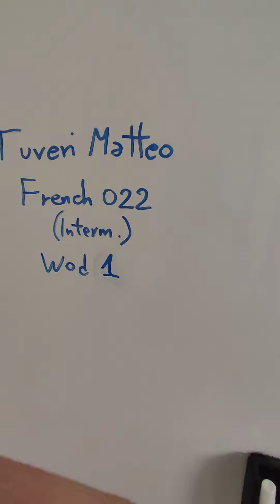Tuveri Matteo French022 wod 1